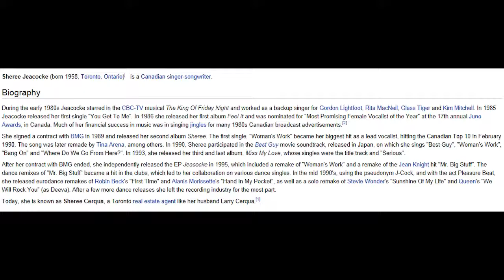Sheree Jeacocke Big Time Love 1989 Woman's Work Canada